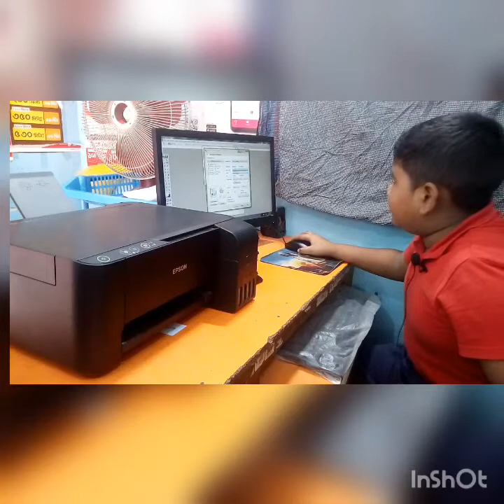কিবাভে ইসকেন করা হয়